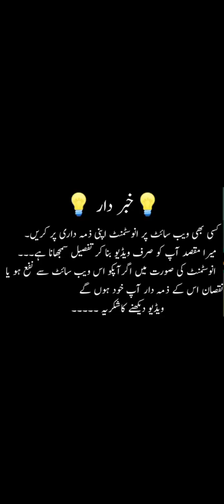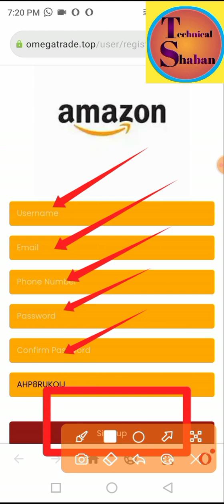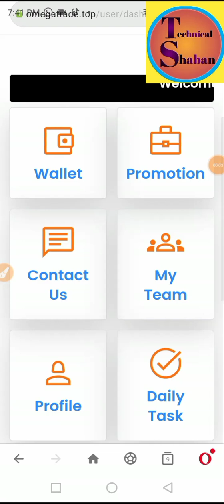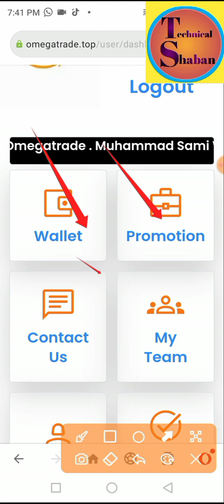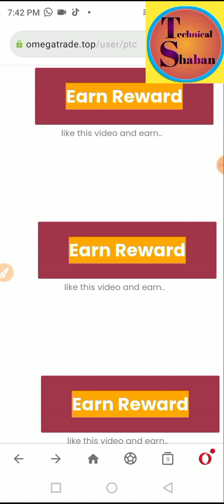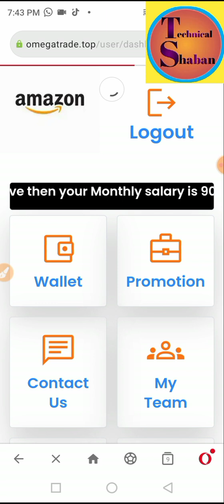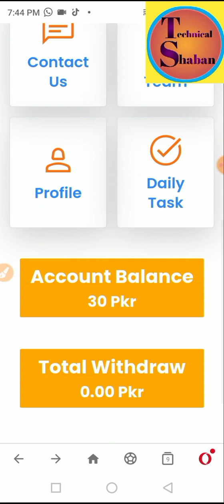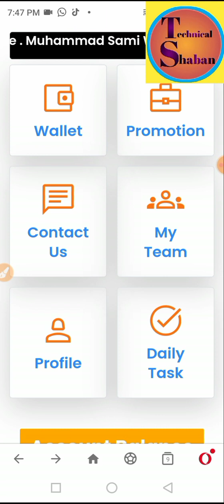new ads watch earning app 2024||Omega online earnings app 2024||withdraw easy piasa or jazz cash 💯🔥🔥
Hello Guys!

In this vedio You will be able to learn about online earnings money through website 2024.today i'm showing you that earn money online system 💯. daily base earn money 25 to 500 easily. omegatrade is a brand website all our to earn good money through mobile you can withdraw easy paisa jazz easily.

Long term Websites

make online earnings system 2024
easily make money online system 2024
watch vedio to earn money online 2024
earn with mobile 2024
omegatrade  Earning Web website Share to earn money online system 2024
use mobile to earn money online 2024
work hard to get success and achievements in online earnings system 2024
omegatrade online website 2024
omegatrade Earning website 💯 real
omegatrade Earning website earn money 2024
omegatrade review website 2024
omegatrade Earning website earn review
omegatrade Earning Web Withdraw proof 2024
omegatrade Earning Web online earnings website 2024
earn daily base 200 to 500 easily 2024
online Earnings Website 2024
without referal website withdraw 2024
earn online money 2024
omegatrade Earning Web online earnings 2024
earn money online 2024-25
omegatrade without referal website 💯